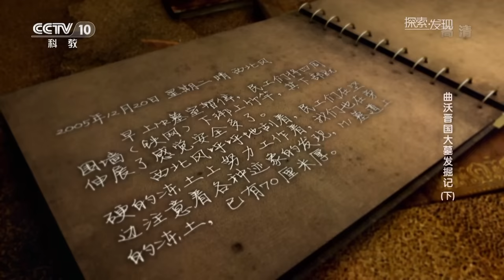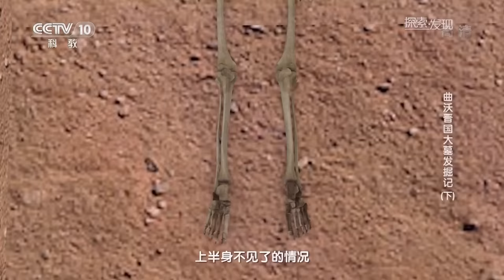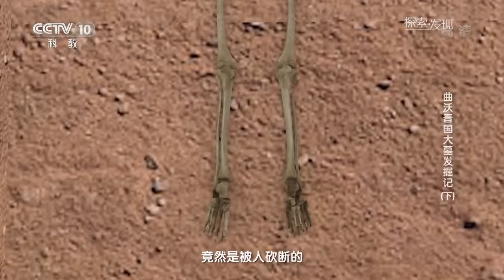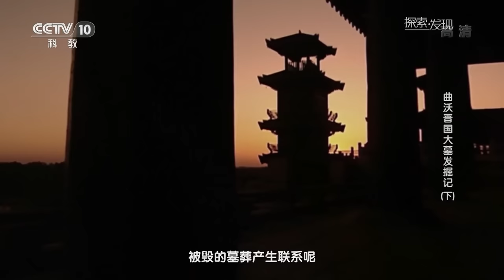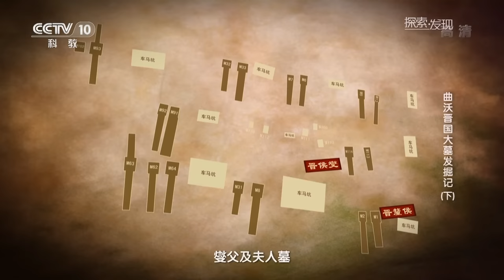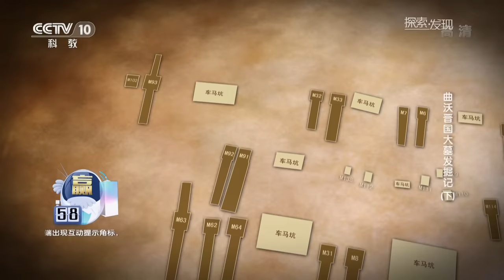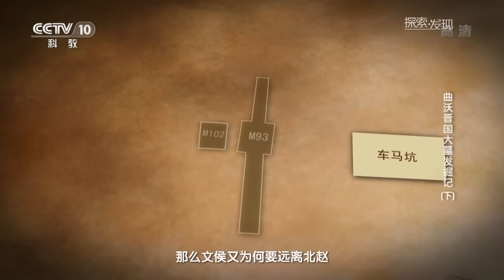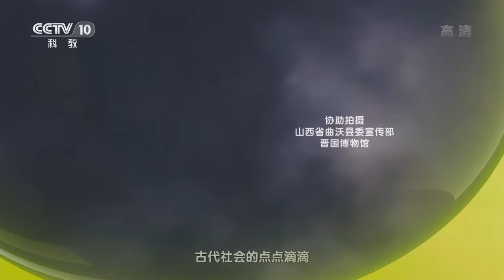山西晋国高等级大墓主人竟是晋文侯？是谁将他的头颅砍下？难道真的是恨之入骨而毁墓吗?《曲沃晋国大墓发掘记》（下）| 中华国宝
本期节目主要内容：2005年8月，羊舌墓地考古现场，专家经过研究分析古墓被盗发生在汉代以前，盗墓者高调地挖开了墓口。这一伙盗墓贼为何如此兴师动众，他们不怕被人发现吗？而且墓葬填土被大面积翻动，可其上的红土层、耕土层为什么没有留下相应的痕迹呢？